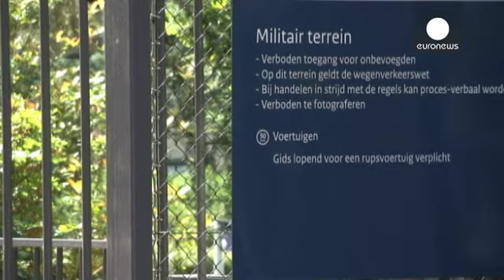Separatistas não terão removido a totalidade dos corpos do MH17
A Holanda deverá hoje receber os  primeiros restos mortais dos passageiros do voo MH17.  O governo declarou para esta quarta-feira dia de luto nacional  enquanto a União Europeia está a preparar novas sanções contra a Rússia.

Haverá, no entanto, restos humanos que não foram removidos segundo Michael Bociurkiw, porta-voz da missão da OSCE. Isto poderá explicar a incerteza sobre o número de corpos encontrados.

"Havia mais pessoas no avião, havia mais vestígios e restos humanos a serem recuperad...